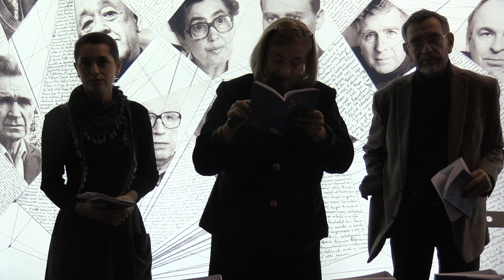(01) Denisa Comănescu: Lansare "Dragi fanatici" de Amos Oz, Humanitas Fiction (2018.11.17 Gaudeamus)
În data de 17 noiembrie 2018 a avut loc lansarea de carte "Dragi fanatici" de Amos Oz, serie de autor, Editura Humanitas Fiction în cadrul târgului Gaudeamus 2018.

Vorbitori: Marian Voicu, Andrei Cornea, Ioana Petridean, Denisa Comănescu.